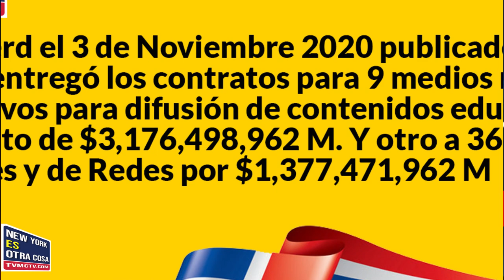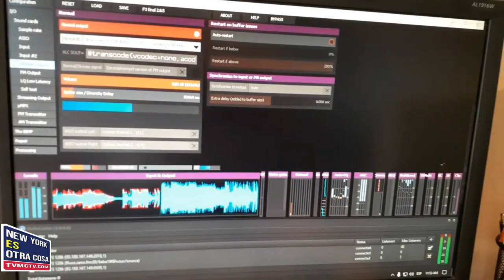PUERCOS CIMARRONES DE LA PRENSA RD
Los funcionarios del PRM que criticaron los derroches y le llamaron bocinas a los periodistas que hacen negocios con el Estado, están haciendo lo mismo desde las instituciones públicas.

En 6 meses de ejecución presupuestaria del gobierno solo entre el Minerd, Dicom y el Mapre se han repartidos más de $4,600 Millones. Imagínese el derroche que se avecina en más de 3 años y 6 meses que faltan de publicidad.